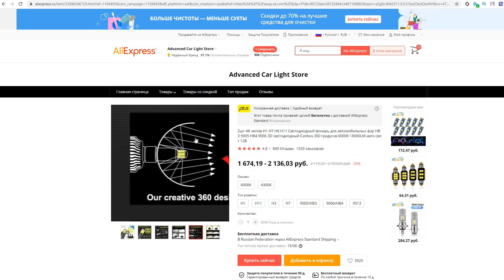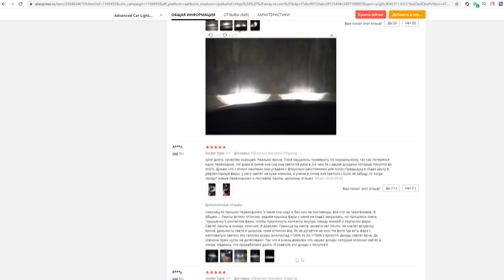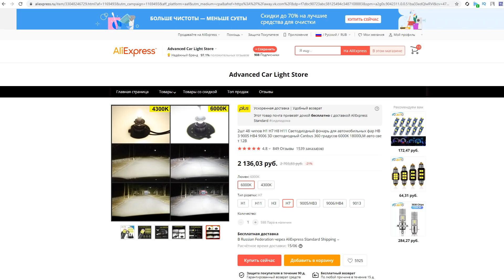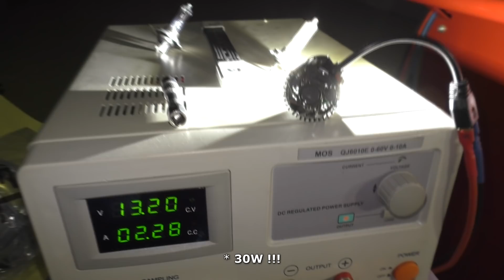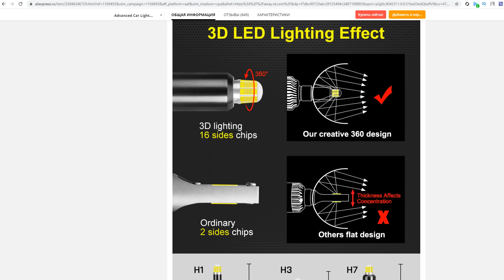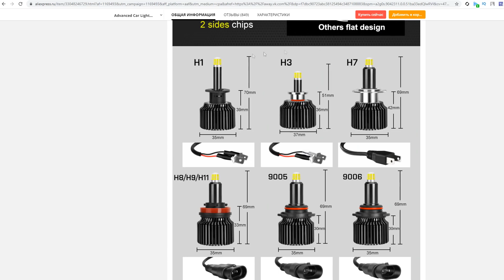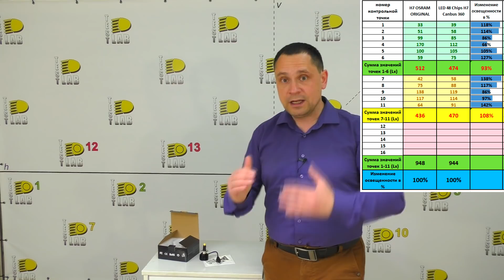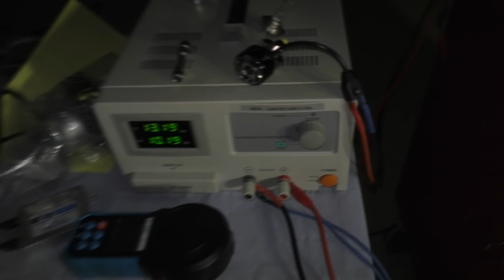LED на 360 градусов. Лампы новой конструкции! Есть ли смысл в их установке?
Есть вопросы? спроси у бывалых! Телеграмм канал TEST LAB

TEST LAB
Андрей Финашин.